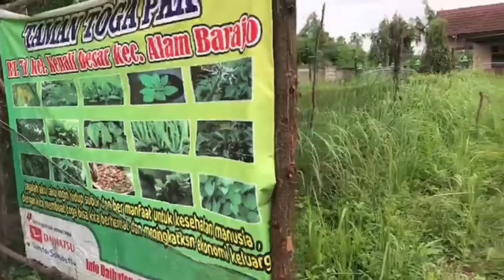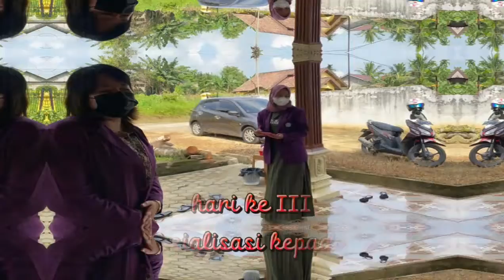KKN Farmasi Jalur Transfer Kelompok 6 2021/2022